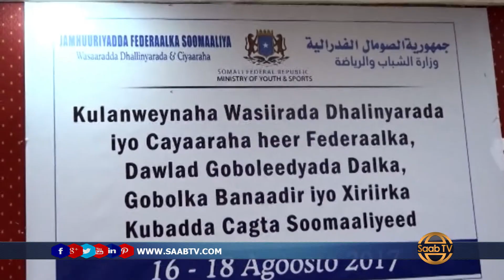Muqdisho: Kulan Ay Wada Yeelanayaa Wasiirada Dhalinyarada Maamulada Iyo Dawladda Dhexe